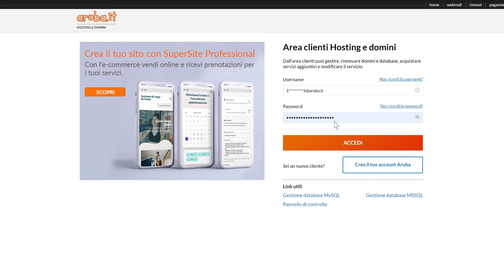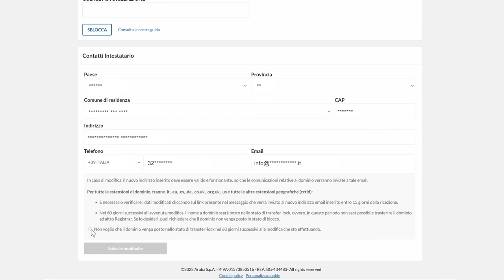Modifica dati di contatto dati intestatario dominio - Guida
Come modificare indirizzo, CAP, comune e provincia di residenza, telefono e fax nei dati intestatario del dominio.